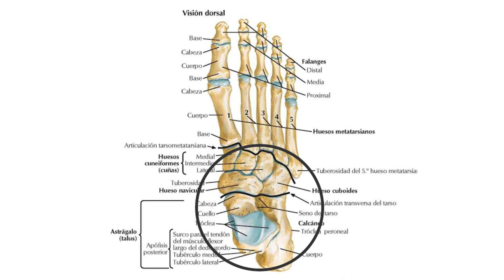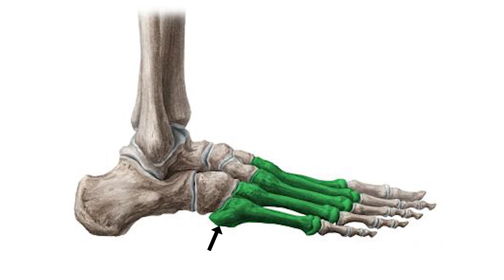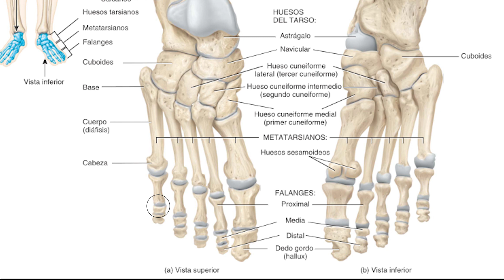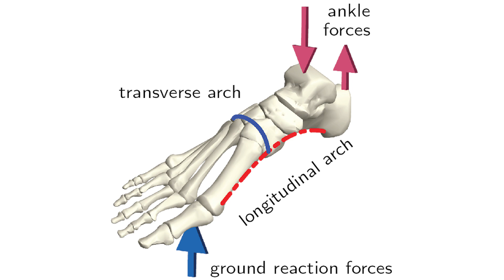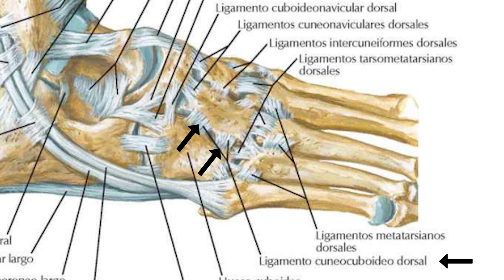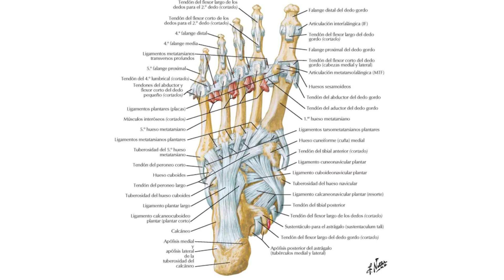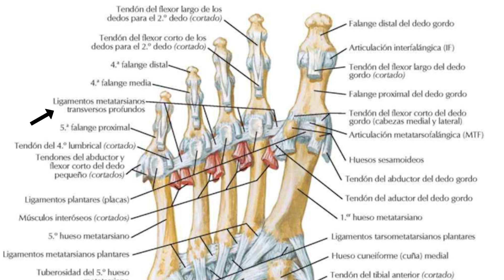ANATOMIA DEL PIE | Sistema oseo | Sistema ligamentoso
Amigos iniciamos este noviembre con anatomía!
Aquí les dejo un video super interesante sobre el pie y sus estructuras oseas y ligamentosas, espero que les guste!

Bibliografías:
1.-  Frank H. Netter. (2019). ATLAS DE ANATOMÍA HUMANA. Barcelona, España: Elsevier.
2.- A.I. Kapandji. (2011). Fisiologia articular. Madrid: Panamericana.
3.-Gerard J. Tortora, Bryan Derrickson (2013). Principios de Anatomia y Fisiología, 13.ª edición. Madrid, España: Medica panamericana.